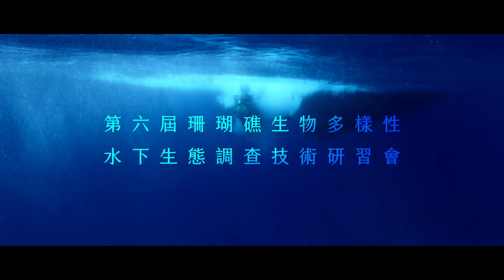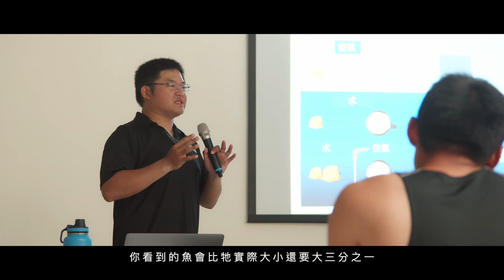2020珊瑚礁生物多樣性與水下生態調查技術(精華版）